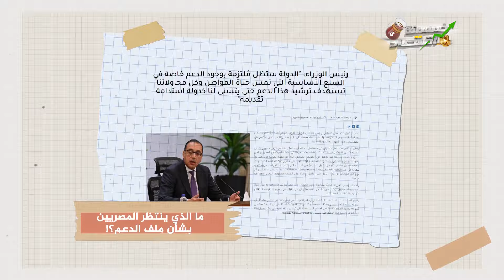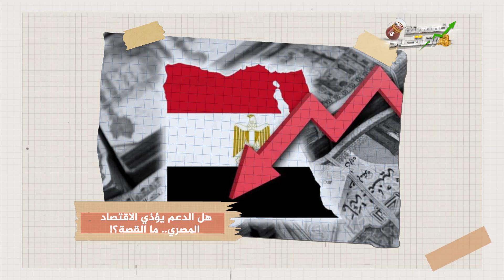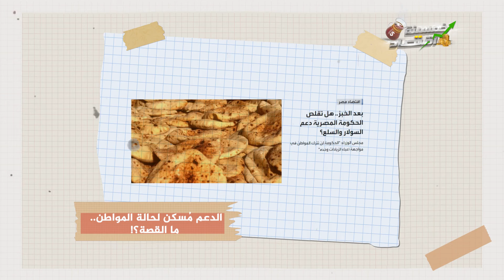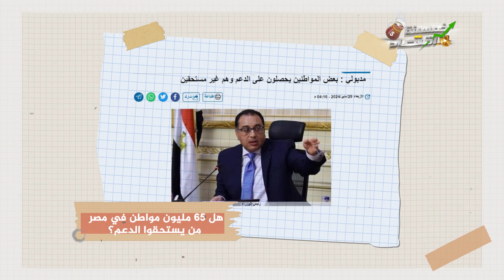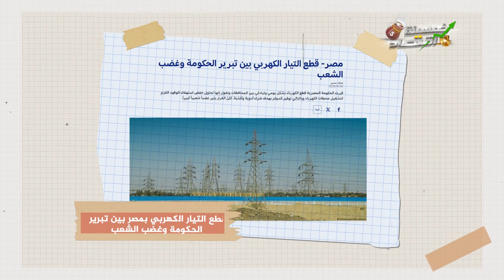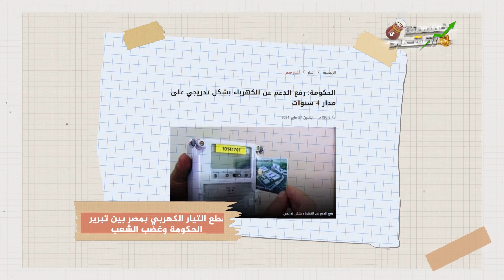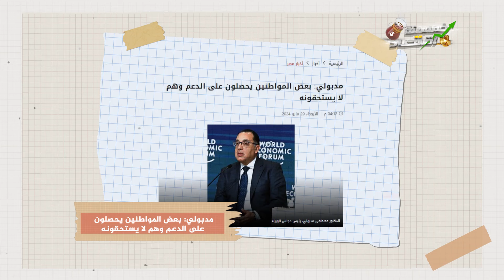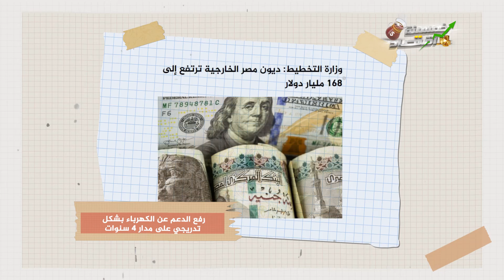مفاجأة تنتظر المصريين..ما الذي تخبئة حكومة مصر لـ الدعم..ماذا سيحدث؟!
مفاجأة تنتظر المصريين ويخص دعم الكهرباء ودعم الخبز والسولار والبنزين..ما الذي تخبئة الحكومة المصرية وتخطط له .. ماذا سيحدث؟! كواليس وتفاصيل جديدة في حلقة اليوم من خمسينة اقتصاد. حضر خمسينة شاي عيار تقيل، وياله بينا، عندنا كواليس هنسربها، وقصة هنحكيها، في حلقة من حلقات اقتصاد المعلومة، وفهم بين السطور، مع  محمد أبوعاصي، الصحفي المتخصص في الشأن الاقتصادي، والدبلوماسي.

ـــــــــــــــــــــــــــــــــــــــــــــــــــــــــــــــــــــــــــــــــــــــــــــ

الفيس بوك ..

الانستجرام ..

تليجرام..